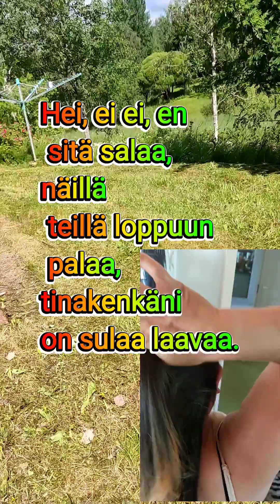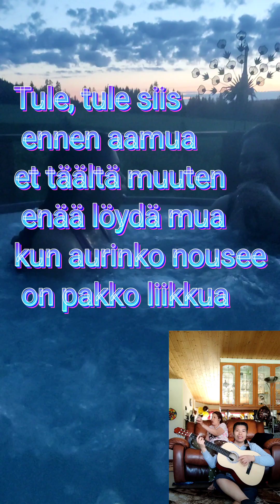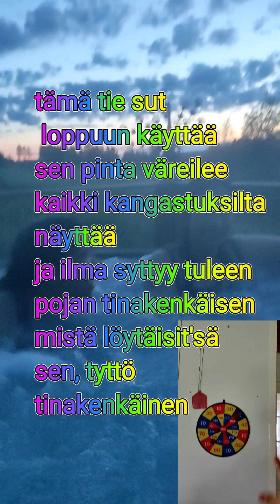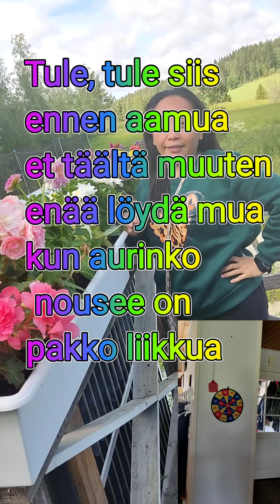My Favorite Finnish song